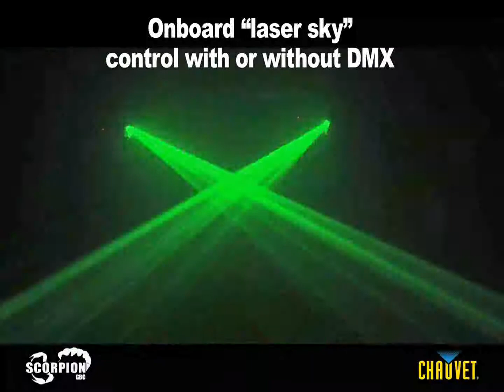Scorpion™ GBC | CHAUVET® Lighting.flv